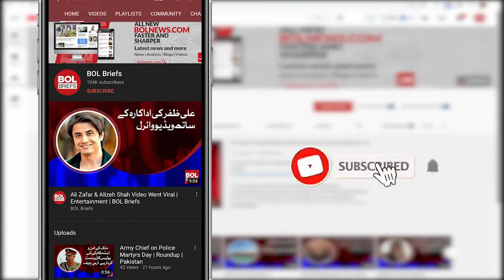Umar Gul Unhappy with PCB Attitude | BOL Briefs